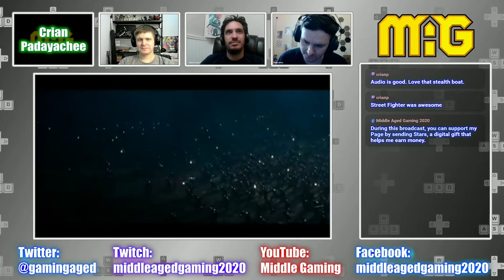Floppin' Like They're Hot - In the Name of the King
OK, so he doesn't do the best American Accent but thankfully Jason Statham didn't need to do one for this movie. Seems they compensated in other areas though because even HIS star power could not save this movie from flying so low under the radar that even must of us had never heard of it.

Yeah, it's THAT bad.

Also, it's the first movie on our list by Uwe Boll. Remember that name, he'll come up a lot.